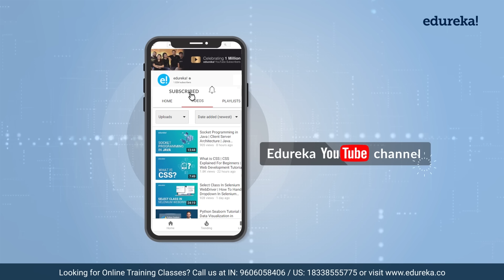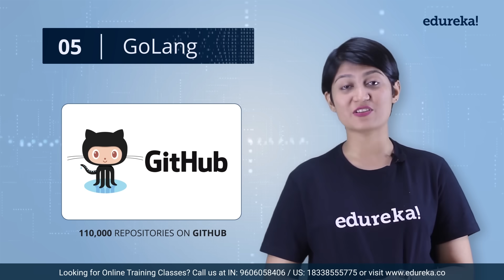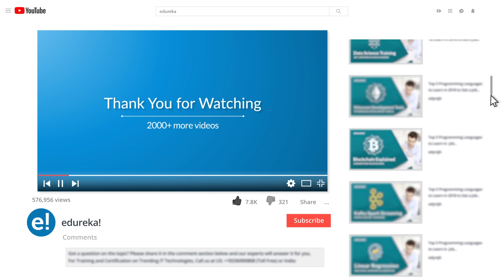Top 10 Programming Languages In 2020 | Best Programming Languages To Learn In 2020 | Edureka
This Edureka video on "Top 10 Programming Languages In 2020" will introduce you to the most trending Programming Languages In 2020 along with the top-notch companies working with these languages and the salaries offered by them. Let us know your list of Top 10 Programming Languages In 2020 in the comment section.

Best Programming Languages in 2020